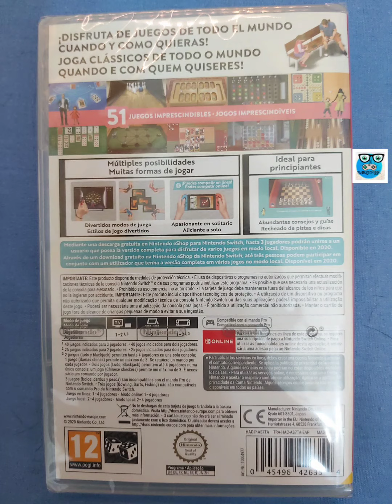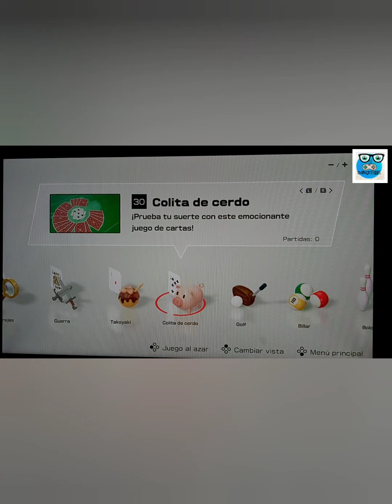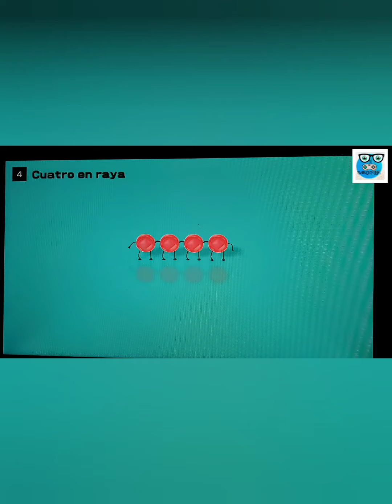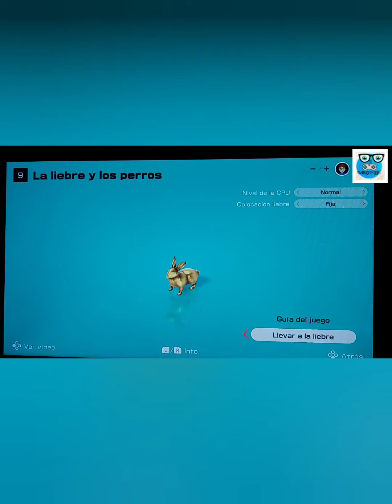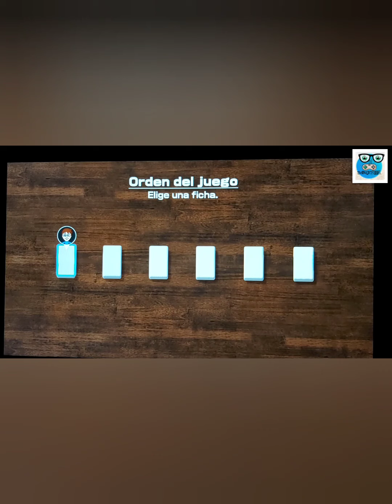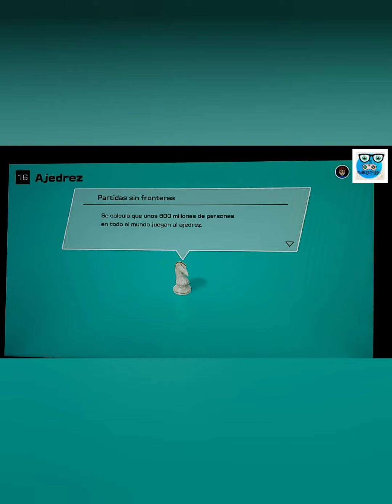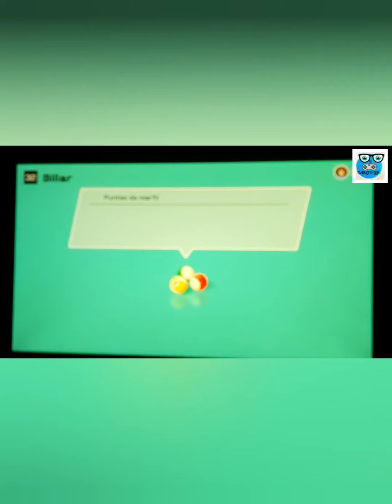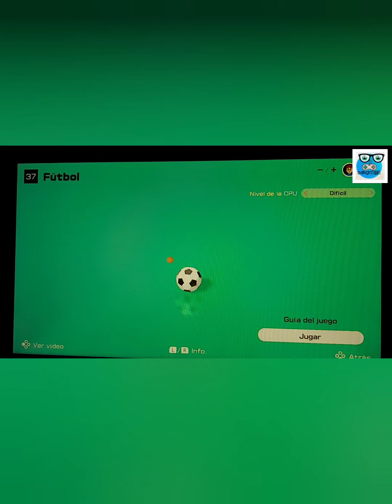51 WorldWide Games - Gameplay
51 WorldWide Games - Gameplay

¡Disfruta de juegos de todo el mundo cuando y como quieras!

51 juegos imprescindibles. Múltiples formas de jugar. Divertidos modos de juego. Apasionante en solitario. Ideal para principiantes.
También dispone de juego online para retar a tus amigos.

Juegos tradicionales como: Parchis, Ajedrez, Domino. Juegos de mesa como : Billar , jockey mesa ... entre muchos más.